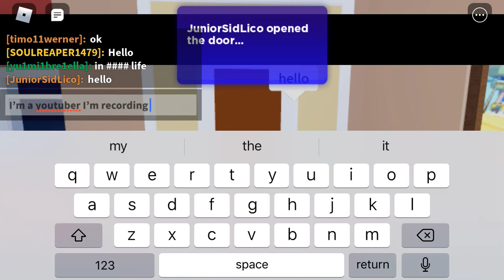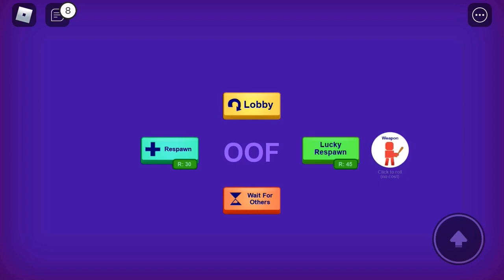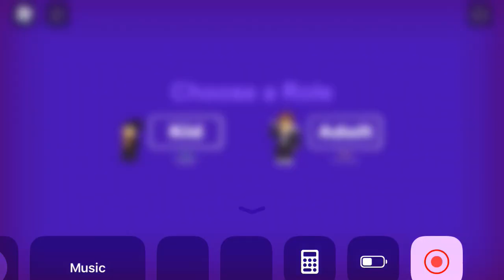(Roblox break in pt.2)I can never finish this game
Thx for tensubs